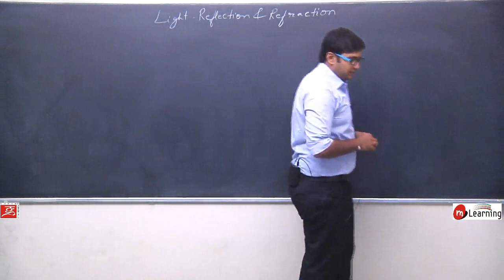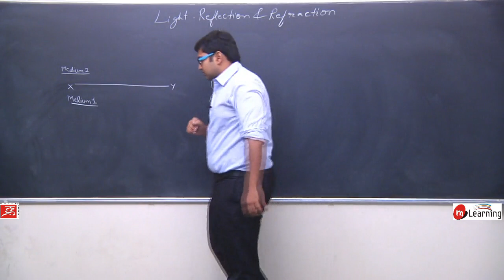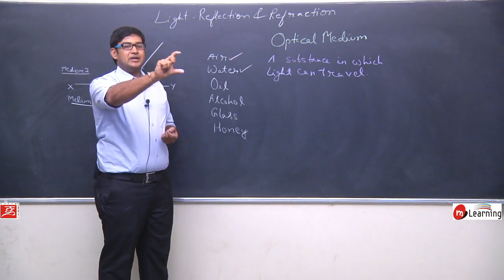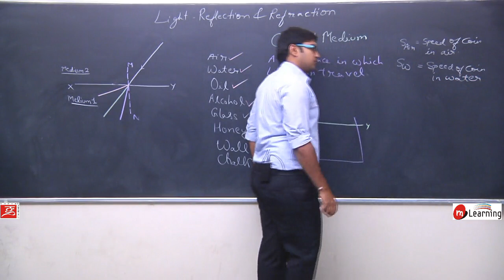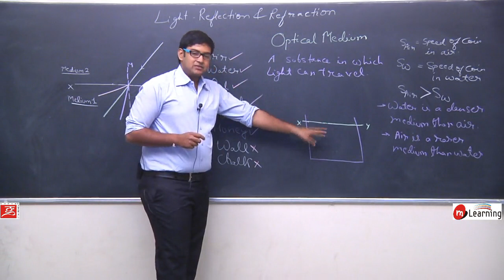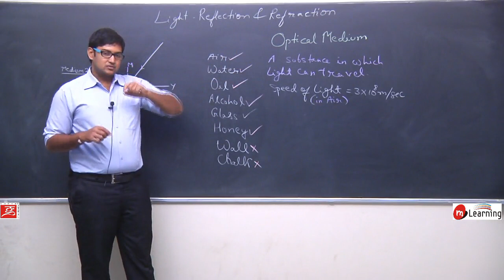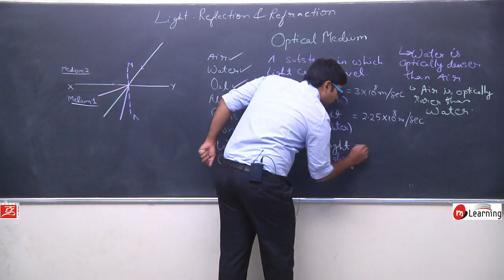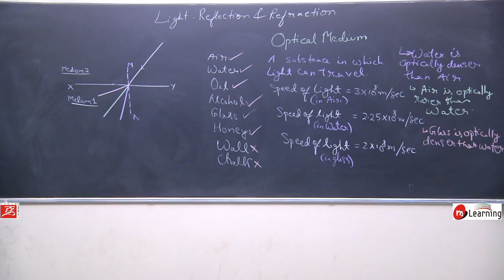Refraction of Light for Class 10th Physics - Lecture 02